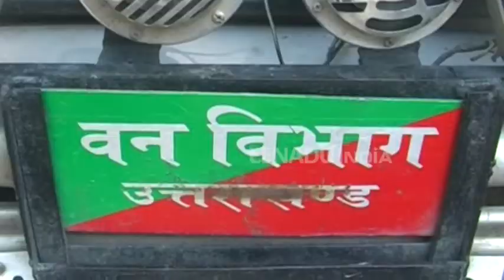गौला नदी का सीना चीर रहे खनन माफिया, विभाग ने इस तरह लगाम लगाने का किया प्रयास